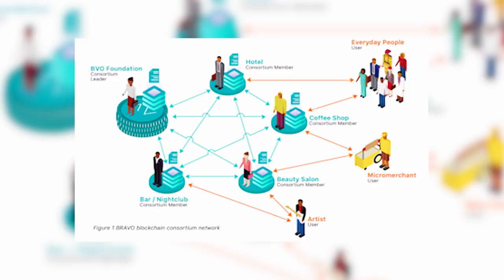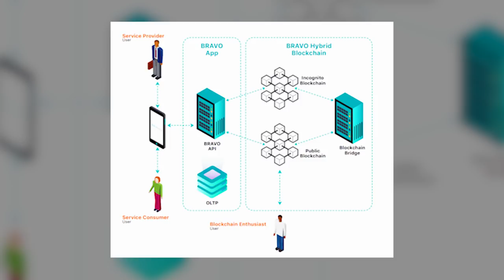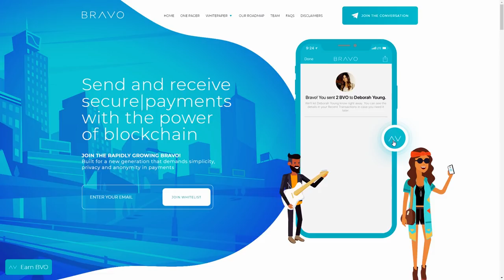Bravo - Platform for Contactless Payments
Bravo fully relies on a scalable hybrid blockchain. That is, the execution time for the payment services will be minimized even with a significant amount of data to be processed. In addition, Bravo will allow its users to switch to anonymous blockchain with incognito payments. When privacy and anonymity are necessary, Bravo will provide completely untraceable transactions.

Our resources